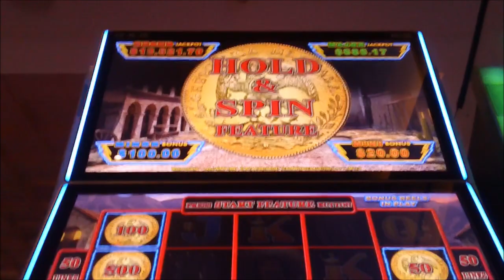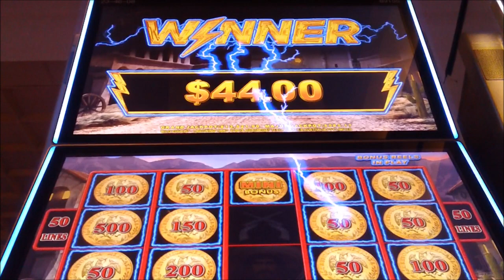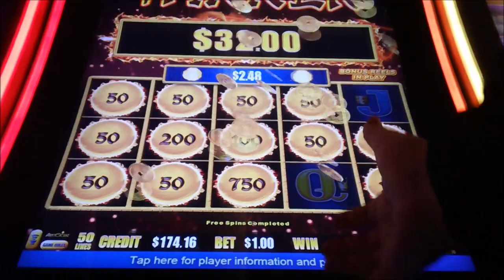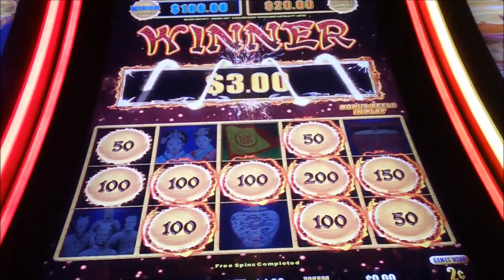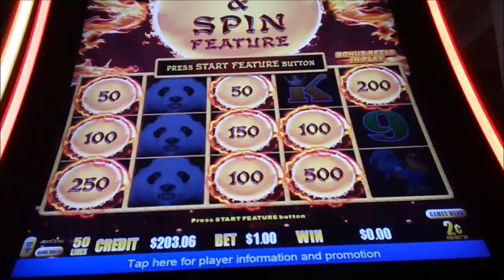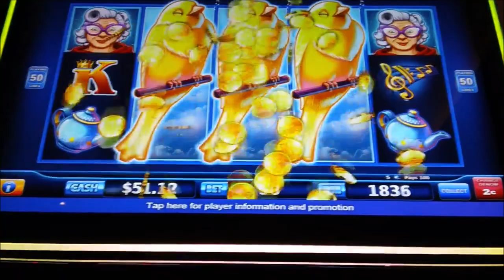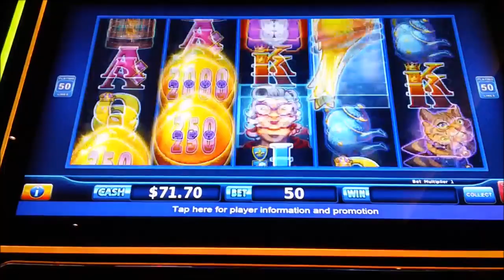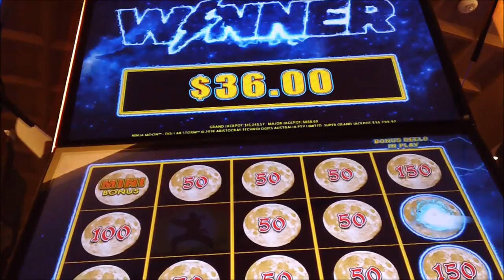🎰 AMAZING VISIT, PLAYING SLOTS, LIGHTNING, DRAGON LINKS, DOLLAR STORM SLOTS ENJOY WATCHING 🎰